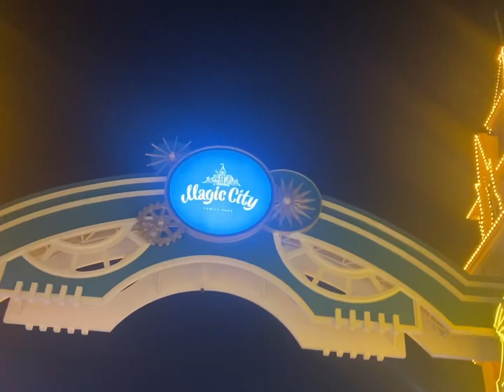Uzbekistan 🇺🇿 VLOG 529 | magic city family park